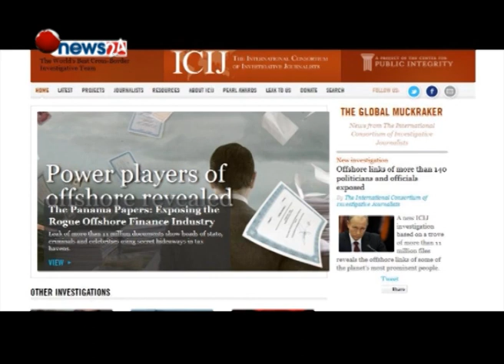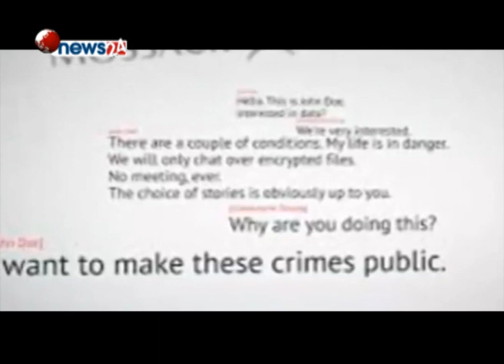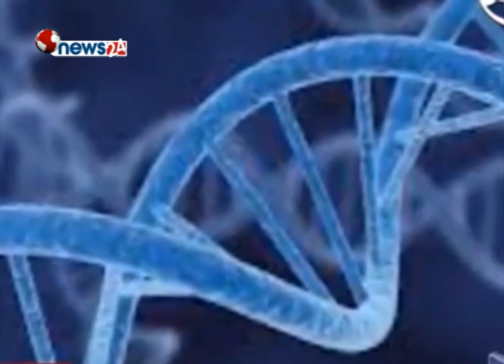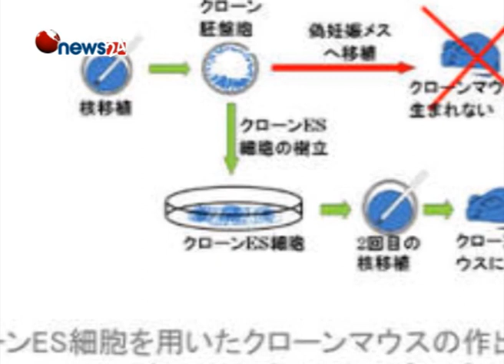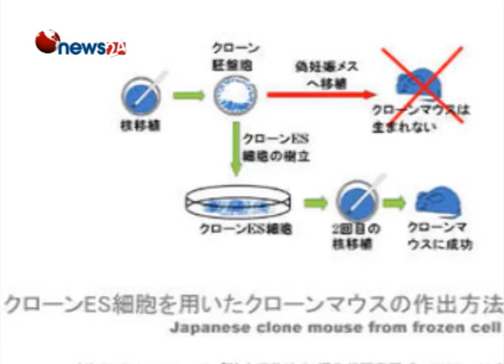पनामा पेपर्स प्रकरण - ISSUE OF THE DAY